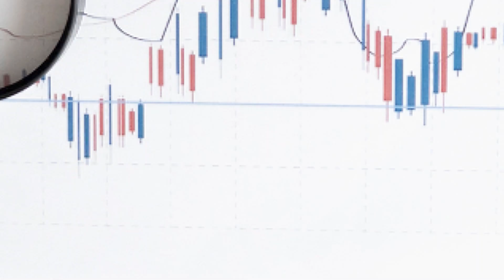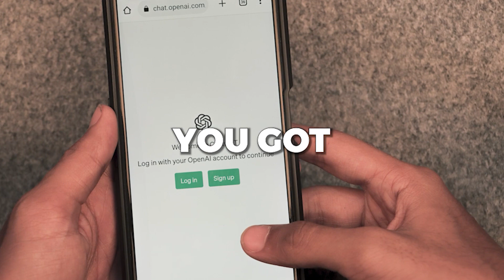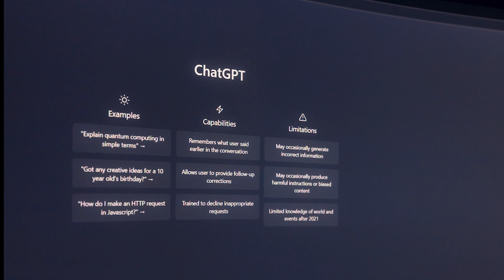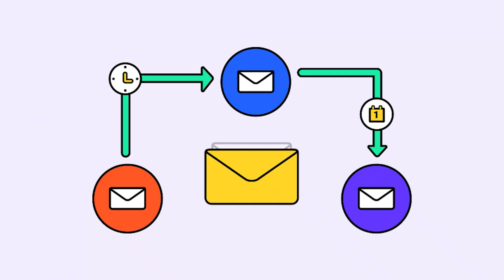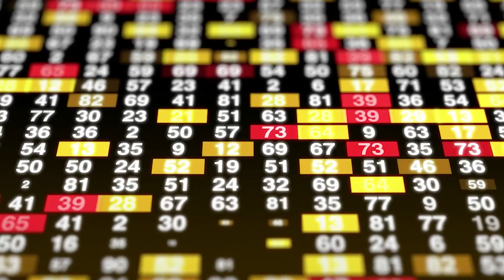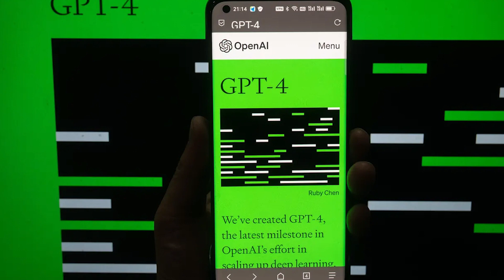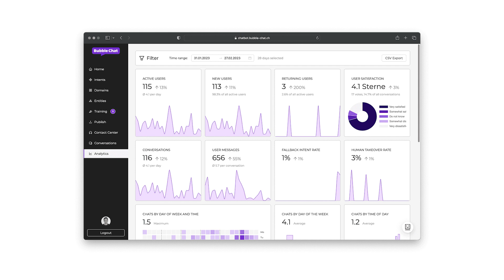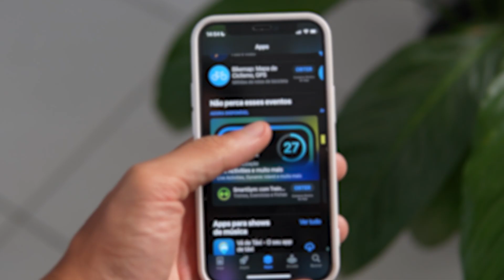How to Build Your Own AI Business Without Writing a Single Line of Code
ChatGPT has taken the world by storm and revolutionized AI! 🤖 In this video, I break down how YOU can leverage ChatGPT and other AI tools to build your own automated business or software company from scratch! ⚙️

First, I explain how the ChatGPT API can help you quickly generate killer product ideas, descriptions and marketing materials to give your business an edge! 💡 Then, I reveal a no-code platform called Bubble that lets anyone build their own AI-powered apps and chatbots without coding skills! 👩💻

You'll learn how Bubble connects to AI models like GPT-4 so you can easily integrate powerful AI into any app or website! I walk through real examples of using Bubble + AI to auto-generate product descriptions, create smart chatbots, and more. 🤖

I'm revealing the untapped potential of AI to disrupt ANY industry - ecommerce, real estate, finance and more! Whether you want to build an automated biz or just make your job easier, this video has the goods! 👌

Ready to leverage FREE AI tools to build a kickass automated business or your next million-dollar SaaS idea? Let's gooo! ✅